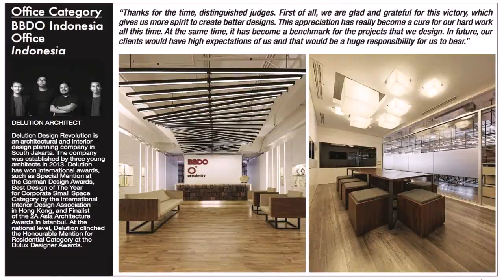Interior Design Company In Manila - Gif Maker DaddyGif.com (see description)